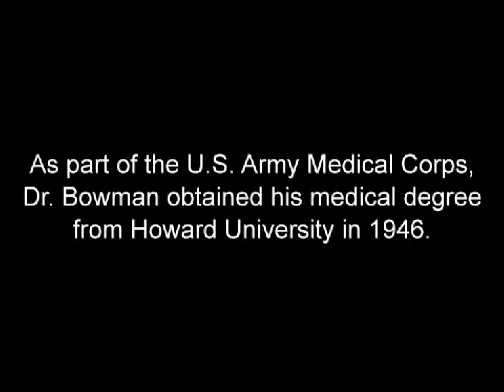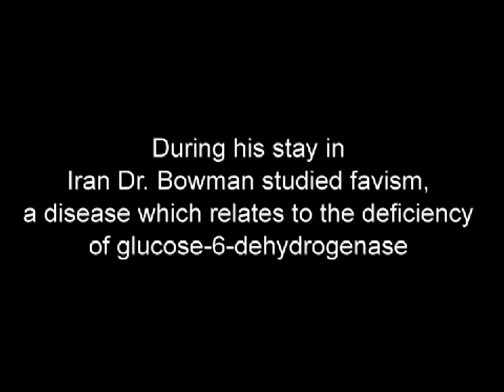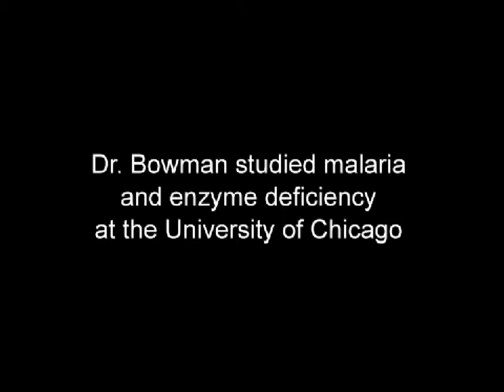Dr. James Bowman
Tape 1, September 27, 2002
Dr. James Bowman describes his childhood in Washington, D.C. He was born to James E. and Dorothy Bowman on February 5, 1923 in Washington, D.C. James E. Bowman attended Howard University College of Dentistry and was a practicing dentist, while Dorothy Bowman was a homemaker. Though Washington, D.C. was segregated during Bowman's childhood, the city's busses were not. As a youth, Bowman enjoyed riding his bike and reading books at the public library. He was also a champion tennis player, and won the District of Columbia Negro singles tennis champion. In 1935, Bowman enrolled at Paul Laurence Dunbar High School. After graduating in 1939, Bowman enrolled at Howard University, where he studied under Howard Thurman, Raeford Logan, E. Franklin Frasier, and Ralph J. Bunche. Bowman graduated with his B.S. degree in biology in 1943, and subsequently enrolled in Howard University College of Medicine, and graduated from there in 1946.

Tape 2, September 27, 2002
In 1946, Dr. James Bowman was drafted to serve in the U.S. Army. He was assigned to serve as a researcher at Medical Attrition Laboratory in Chicago, Illinois, and transferred to Denver, Colorado after the laboratory changed locations. In 1950, Bowman married his wife, HistoryMaker Barbara Bowman. Dr. Bowman left the U.S. Army between 1954 and 1955, and moved to Iran with his wife. Here, Bowman helped establish Namazi Hospital in Shiraz, Iran, and worked on a pioneering study of the genetic disease glucose-6-phosphate dehydrogenase, or favism. In 1956, the Bowmans gave birth to their daughter, HistoryMaker Valerie Bowman Jarrett. The family embraced Iranian culture, and traveled throughout the Middle East and Europe. In 1961, the Bowmans moved to London, England, where Bowman studied genetics at the Galton Laboratory at the University College of London until 1962. In 1962, Dr. Alf Alving invited Bowman to join the faculty at the University of Chicago's Malaria Research Unit, which he accepted.